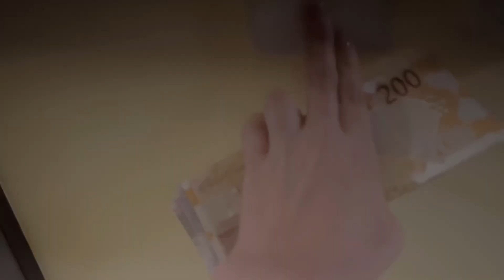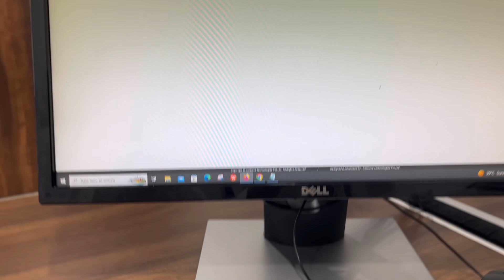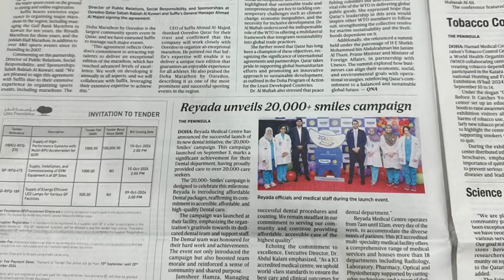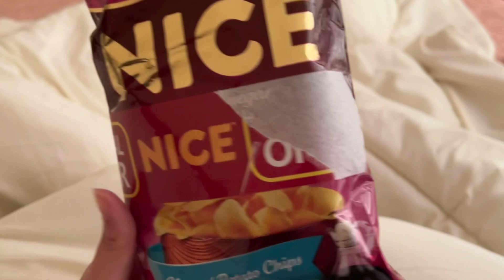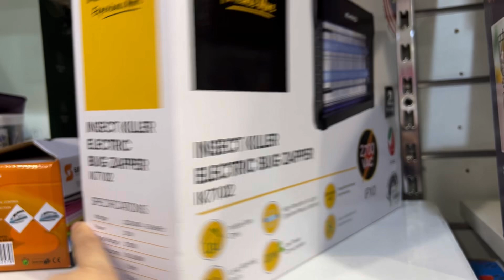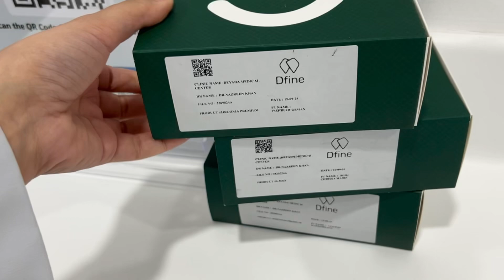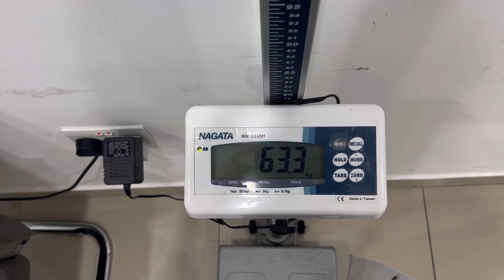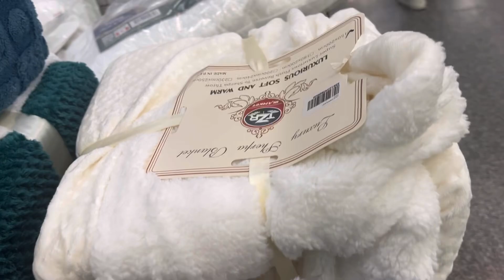Vlog 35 | Red alert in Mumbai 26th September 2024.